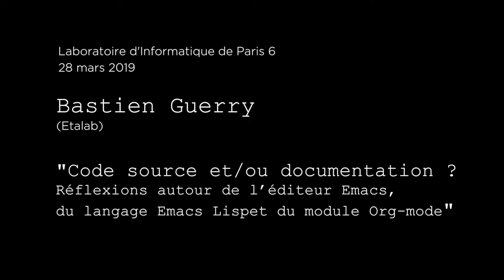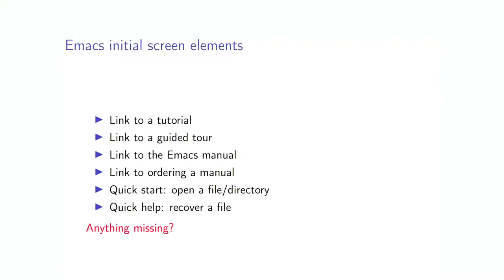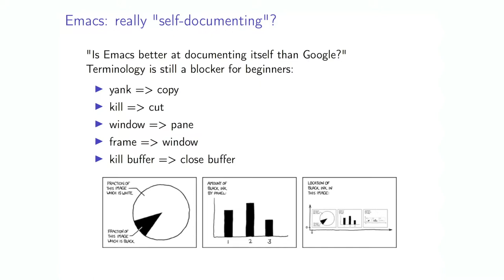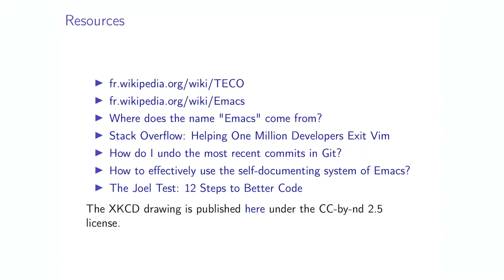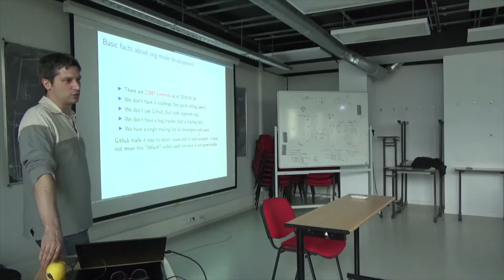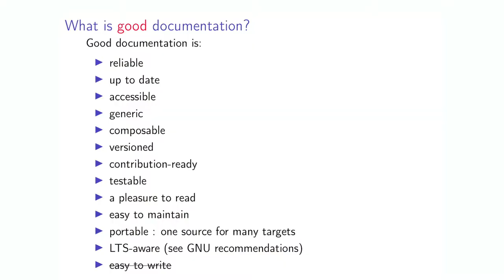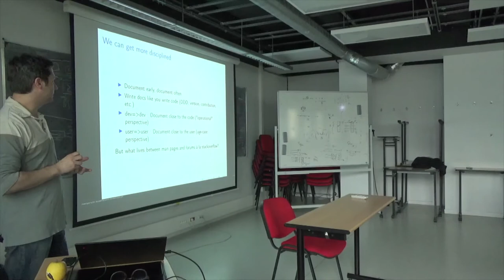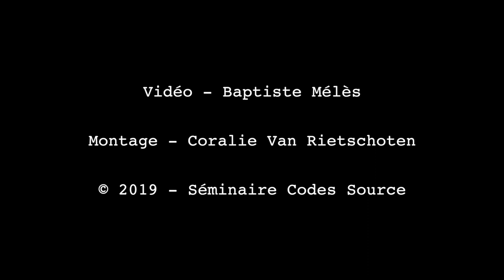Bastien Guerry — Code source et/ou documentation ? Réflexions autour d'Emacs, Emacs Lisp et Org-mode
Participation au séminaire Codes sources, 28 mars 2019.

Cette présentation est un jalon le long d’une réflexion plus large sur la documentation logicielle. Une fois illustrés quelques problèmes généraux, nous explorerons la documentation de l’éditeur GNU Emacs et du langage Emacs Lisp d’un point de vue « utilisateur ». Puis nous aborderons cette question de la rédaction de la documentation du point de vue « développeur » à partir de notre expérience de la maintenance d’org-mode, un module d’Emacs. Un temps important sera consacré aux échanges pour que chacun puisse contraster ces expériences à l’aide d’autres expériences particulières.